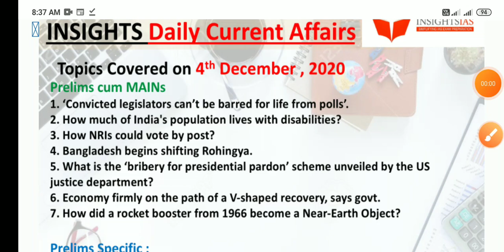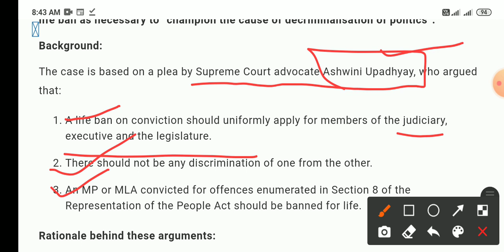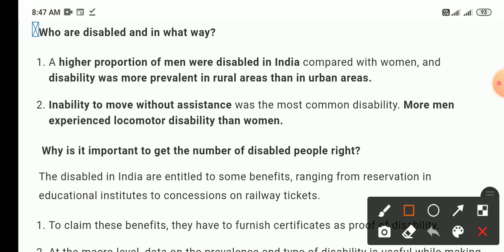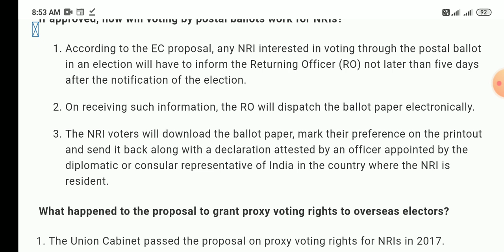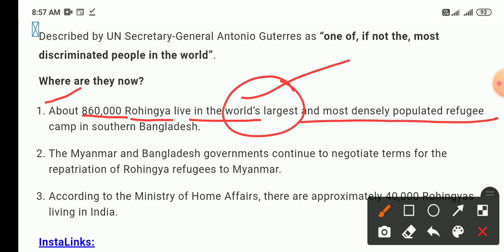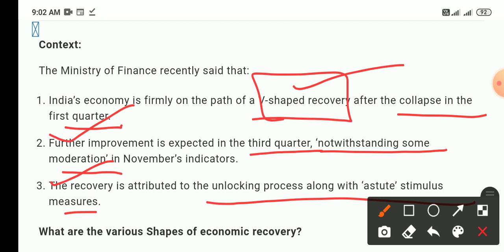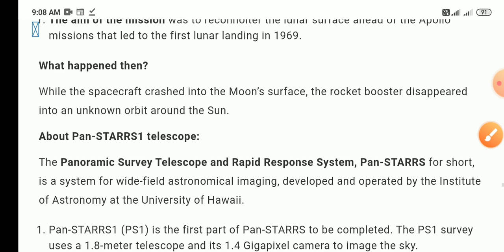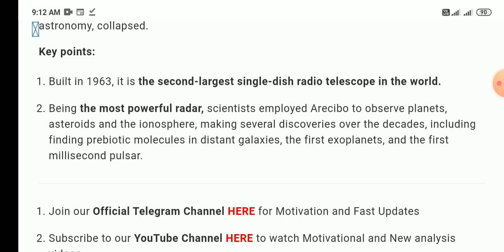Insight IAS Daily Current Affairs ||4 December 2020 || UPSC 2020-2021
Table of Contents:

GS Paper 2:

1. ‘Convicted legislators can’t be barred for life from polls’.

2. How much of India’s population lives with disabilities?

3. How NRIs could vote by post?

4. Bangladesh begins shifting Rohingya.

5. What is the ‘bribery for presidential pardon’ scheme unveiled by the US justice department?

GS Paper 3:

1. Economy firmly on the path of a V-shaped recovery, says govt.

2. How did a rocket booster from 1966 become a Near-Earth Object?

Facts for Prelims:

1. U.S. to block import of ‘slave labour’ cotton from China.

2. Not using masks flouts fundamental rights: SC.

3. Lottery, gambling and betting taxable under GST Act: SC.

4. “Culture of Peace” session.

5. Arecibo telescope.